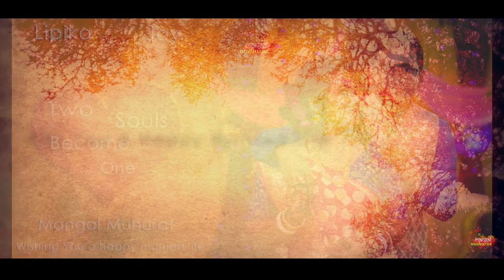Traditional wedding | Lipika weds Joy